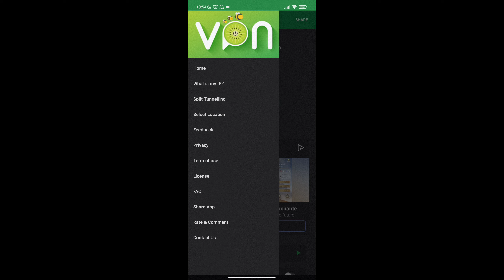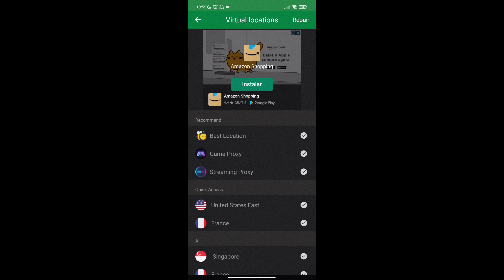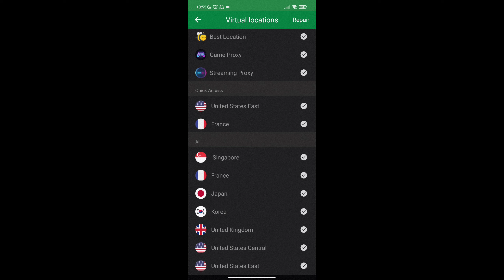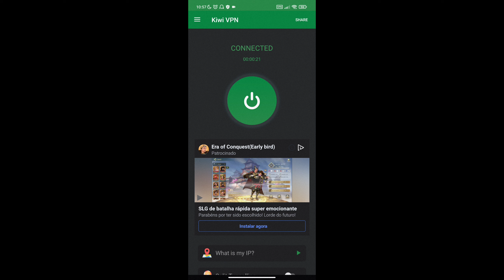GANHE SKIN GRÁTIS COM ESSA DICA NO MOBILE LEGENDS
💥 Adquira o Guia Definitivo para chegar ao Mítico e nunca mais passe raiva nas ranqueadas:

O mobile legends está iniciando um evento de skin grátis, e com esse evento existe outras formas de conseguir mais tickets para conseguir ainda mais skins grátis no mobile legends, e eu vou te ensinar nesse vídeo, confira no vídeo

Streamer Kol Oficial da Mooton

     editor: Belion
🔔🔔LIgue as notificaçoes
thumbnail edition: Belion gamer